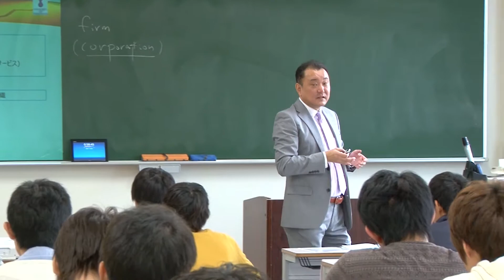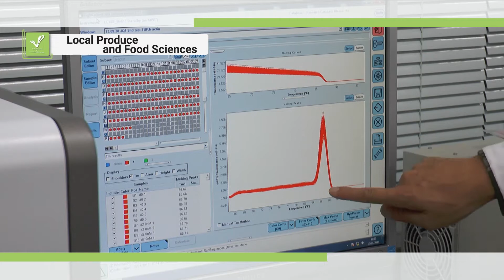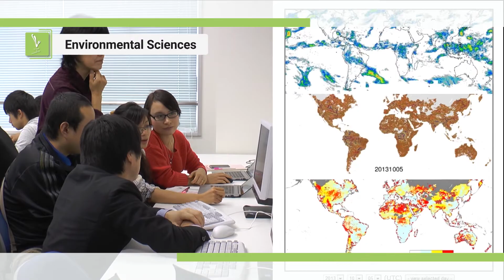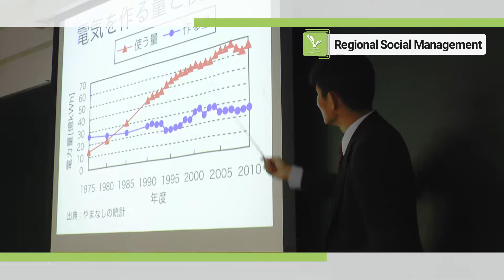Faculty of Life and Environmental Sciences, University of Yamanashi_PV2020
The video to promote  Life and Environmental Sciences, University of Yamanashi.